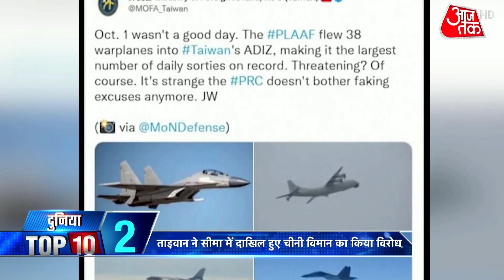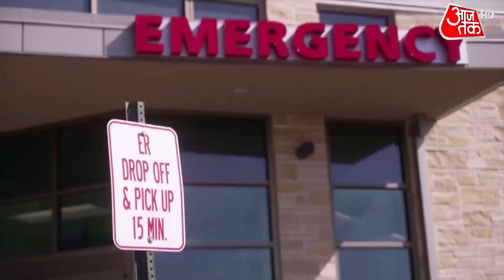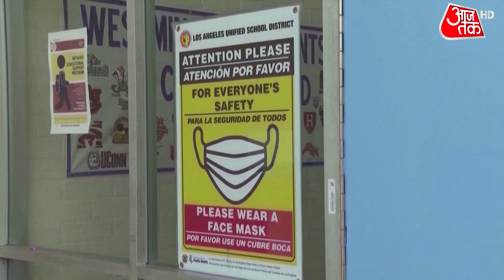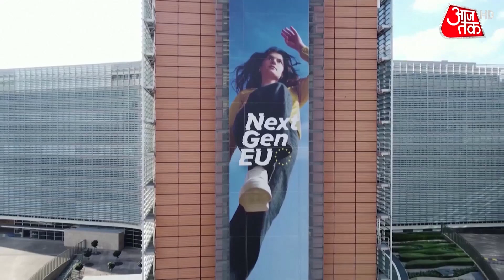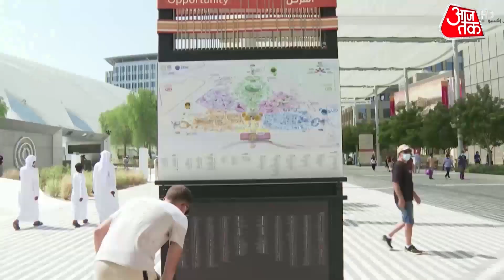Coronaviru Vaccine के खिलाफ प्रदर्शन क्यों कर रहे हैं अमेरिकी स्वास्थ्यकर्मी? | Duniya Aaj Tak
Corona Vaccine: अमेरिका में कोरोना महामारी एक बार फिर तेजी से फैलती जा रही है. पुरी दुनिया में अमेरिका एक ऐसा देश बना हुआ है जहां सबसे ज्यादा मौते कोरोना महामारी की वजह से हुई हैं...तो वहीं इस मुश्किल घड़ी में भी लोग वैक्सीन नहीं लगवाने के लिए विरोध प्रदर्शन कर रहे हैं .